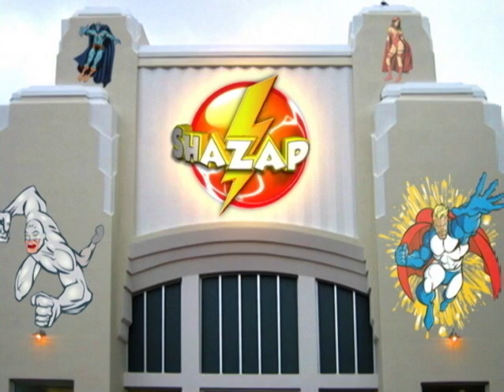Comic Review - Robin #176 - Shazap.com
Your online video source for comic book news and reviews. This story arch is so good.  We've got action and intrigue and detective work.  This is a great story and it is really showcasing everything that makes Robin great.  He's strategizing and playing the game.  I wasn't sure last issue why they were showing us the part of 52 when Batman goes into the cave except to show us where Batman's craziness may have begun but a new reason appeared this issue.  Robin is telling us when he dropped the boy wonder title and became his own man.  He developed the new suit, became a bit darker and started to develop intimidation as one of his weapons.  In a way, working with Nightwing and no Batman around he started imagine the scenario that is now unfolding in front of him, of a Gotham without Batman.  There is a line where Robin really shows who he is becoming when Officer Harper asks if an out of control batman is too dangerous for the police, isn't he too dangerous for Robin and he simply answers "no".  Tim Drake is the first Robin that you actually believe has the potential to be better than Batman.  The question is, when will he need to be.